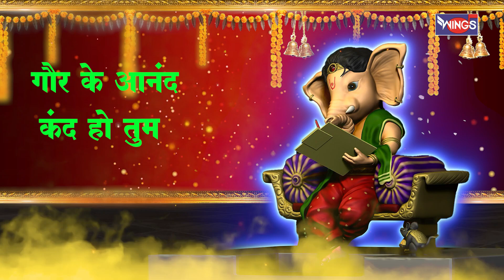ॐ जय जय विघनेश Om Jai Jai Vignesh | Ganesh Ke bhajan | Ganesh song | Ganesh Aarti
ॐ जय जय विघनेश  Om Jai Jai Vignesh | Ganesh Ji Ke bhajan | Ganesh  song | Ganesh songs Ganesh bhajan

Credits:
Singer: Shailendra Bharati
Lyrics: Kameshvar Shukla